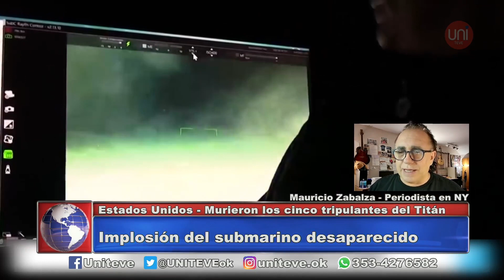Implosión del submarino desaparecido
La Guardia Costera de Estados Unidos anunció que halló un "campo de escombros" en la zona de descenso del sumergible que se dirigía a las profundidades del Atlántico Norte para visitar los restos del Titanic.

Más tarde, la empresa OceanGate confirmó que los cinco hombres que iban a bordo del submarino amarillo Titán murieron por la implosión de la nave.